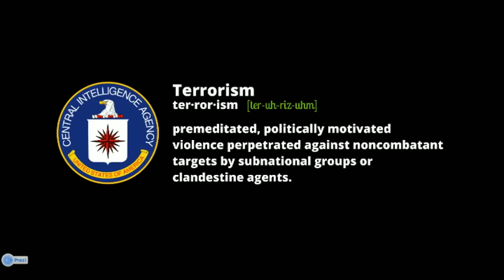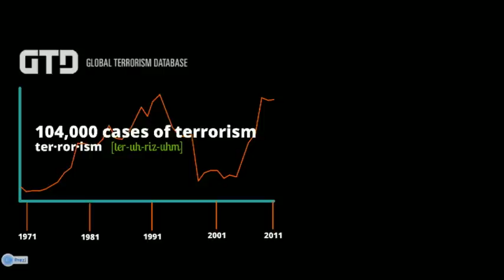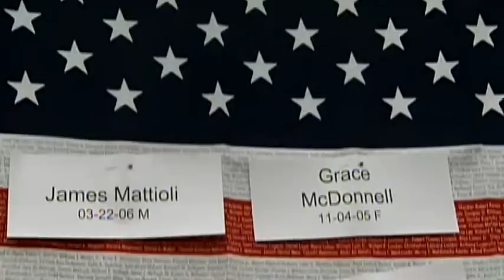Boston bombs: how do we define terrorism? - Truthloader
President Obama didn't use the word terrorism when he made his initial address to the nation following the Boston Marathon bombing, we wanted to take a look at just how we can define terrorism. President Obama condemned the bombings as an act of terrorism shortly after we published this video.